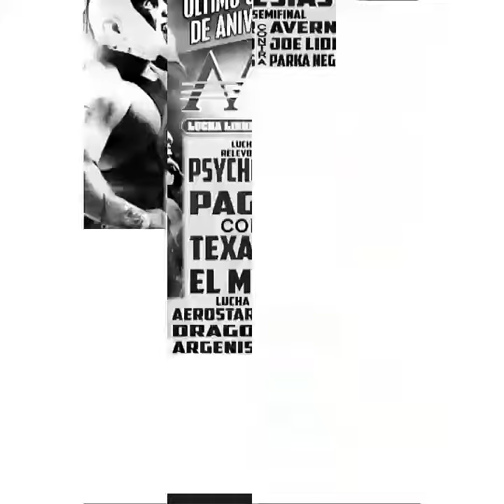Firma de Autógrafos con PAGANO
Este viernes 7 de Julio en punto de las 7 pm ven y tomate la foto o adquiere los productos oficiales de Pagano, la cita es la la Arena López Mateos. Habrá nuevos en playeras.